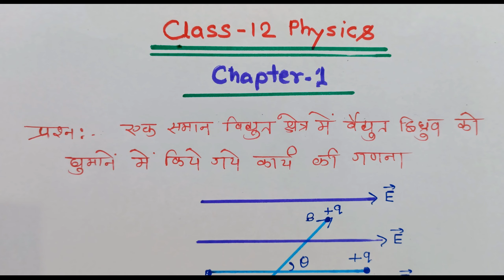वैद्युत द्विध्रुव को एक समान विद्युत क्षेत्र में घुमाने में किया गया कार्य ! 12th physics chapter-1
second channel